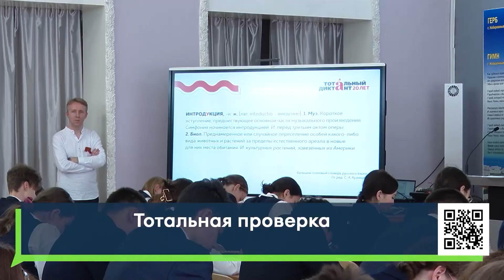Тотальная проверка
16+